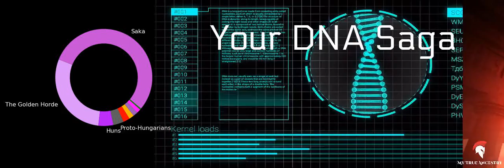MyHeritage autosomal result in the MyTrueAncestry.